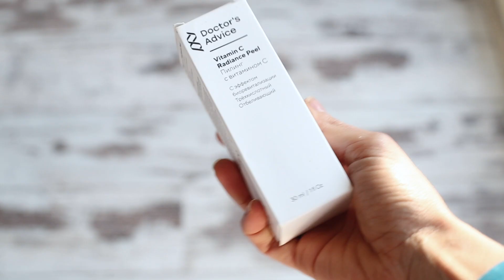Организация хранения на кухне: домашняя аптечка, специи. Плюс разбор парфюмерии и химический пилинг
В этом видео я рассказываю про:
02:00 минималистичную домашнюю аптечку
09:58 все мои духи (лайфхак: как превратить духи, которые вам не нужны, в ароматизатор для дома)
12:12 организуем хранение специй (и печатаем для них лейблы машинкой)
14:44 химический пилинг для домашнего использования

Банки для специй
Ленточный принтер (латиница)